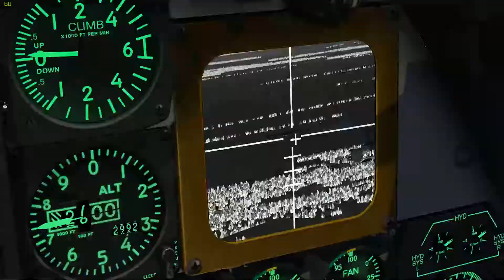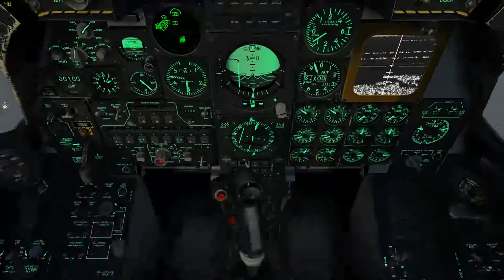DCS World Operation Fire shield A10A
I take a little mission out on Operation Fire Shield

I take what I believe to be some Strella hits  "BANG, BANG"

so need to take trip to nearest airport.